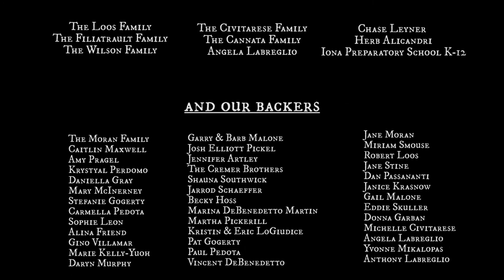Or So the Story Goes: Golden Rule (Ep. 2 "Isolated Incident")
Episode 2: "Isolated Incident"

The police department begins to question the staff and students of Kingstown High School as rumors begin to fly. No arrests have been made leaving everyone wondering... who's next?

Directed by: Theresa Labreglio
Written by: Theresa Labreglio, Melissa Malone & Bryan Civitarese
DP: Trevor Peckham

Starring: Rainni Moran, Melissa Malone, Hank Morris, Bryan Civitarese, Diann Gogerty, Colmcille Donston, Rayna Loos, Penelope Hinds & Joe Lenihan

* While our series is created for a young adult audience, we urge parental guidance for children under the age of 13, as the series is in the horror genre.